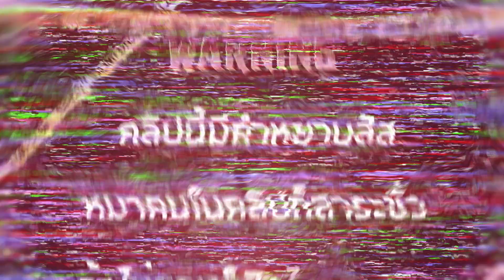Free Fire จะเป็นยังไงเมื่อคนดังจีบเเฟนจนเกือบได้คบกันงานนี้มีตัดเพื่อน!เกือบเลิกกันจิง